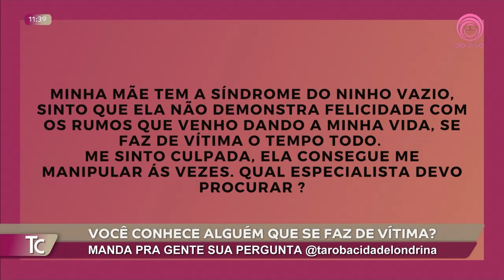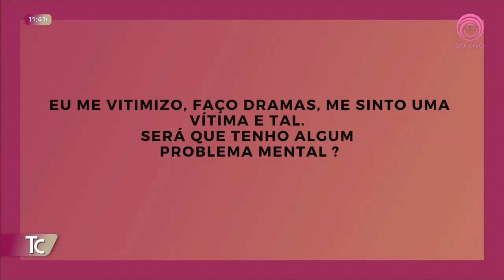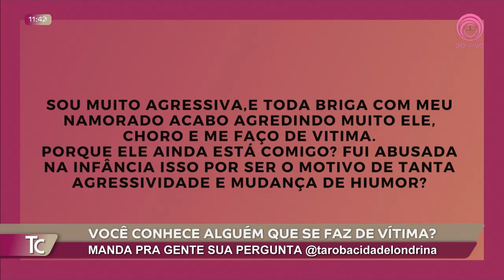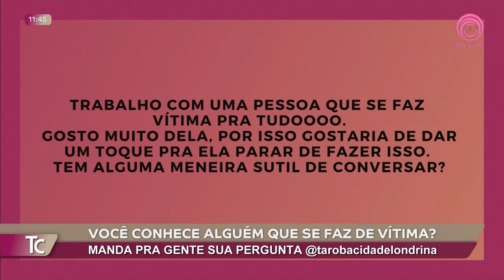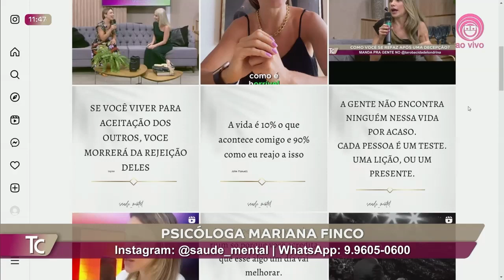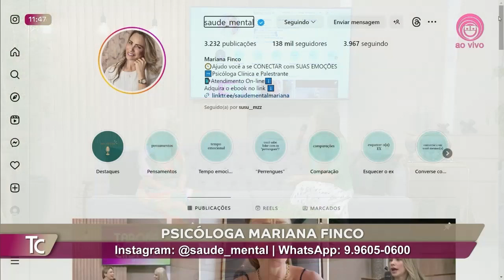CHAMA A PSICO